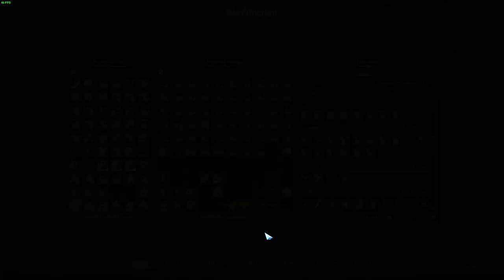Teaching Mokokos Da Wei (Full-Stream, pt 2)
0:00 - Kayangel 2-3 (Slayer)
19:04 - Idle
54:04 - Valtan (Bard)
1:56:46 - Idle
2:44:04 - Vykas (Glaiver)
3:45:58 - Idle
3:54:33 - Calligos (Arcana)
3:59:57 - Outro